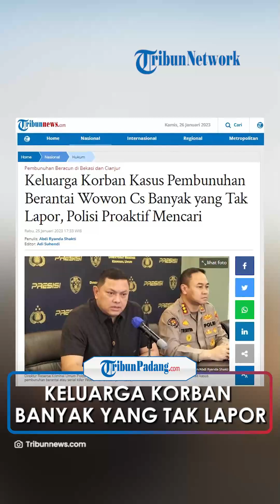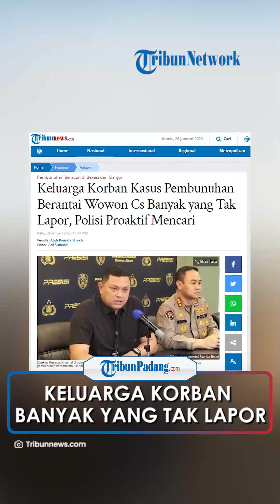Keluarga Korban Kasus Pembunuhan Berantai Wowon Cs Banyak yang Tak Lapor, Polisi Proaktif Mencari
TRIBUN-VIDEO.COM, JAKARTA - Polisi menyebut banyak keluarga korban tidak melapor kehilangan anggota keluarganya dalam kasus pembunuhan berantai Wowon Cs.

Diketahui, dalam kasus ini hanya keluarga Noneng atau mertua dari Wowon yang sempat melaporkan kehilangan anggota keluarganya kepada pihak kepolisian.

Dalam kasus pembunuhan Wowon Cs, total ada sembilan korban yang tewas dibunuh.

Tujuh orang korban masih merupakan keluarga tersangka Wowon, dua lainnya merupakan tenaga kerja wanita (TKW).

"Karena kemarin keluarganya yang hilang pun ada yang tidak melapor. (Yang melapor) yaitu korban atas nama Noneng. Sementara yang lainnya tidak ada laporan sampai sekarang," kata Direktur Reserse Kriminal Umum Polda Metro Jaya Kombes Hengki Haryadi kepada wartawan, Rabu (25/1/2023).

Meski begitu, Hengki mengatakan pihaknya saat ini proaktif untuk mencari keluarga yang merasa kerabatnya masih belum ditemukan.

"Karena itu, kami yang proaktif mencari apakah ada dari keluarganya yang sampai saat ini tidak diketahui keberadaannya termasuk para TKW," ujarnya.

Sementara itu, Kabid Humas Polda Metro Jaya Kombes Trunoyudo Wisnu Andiko meminta kepada masyarakat yang merasa sanak saudaranya ada yang hilang dan ada kejanggalan untuk segera melapor.

Artikel ini telah tayang di Tribunnews.com dengan judul Keluarga Korban Kasus Pembunuhan Berantai Wowon Cs Banyak yang Tak Lapor, Polisi Proaktif Mencari,